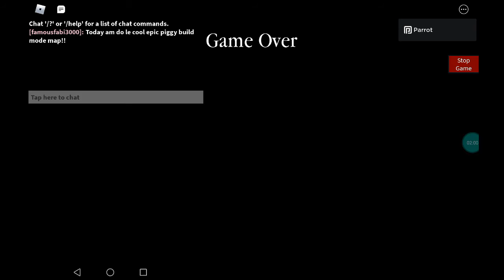Roblox piggy build mode Alleyways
Did i die on  own piggy map?! Unepic :((